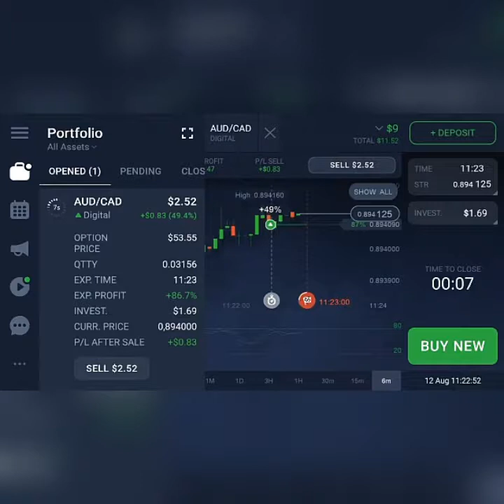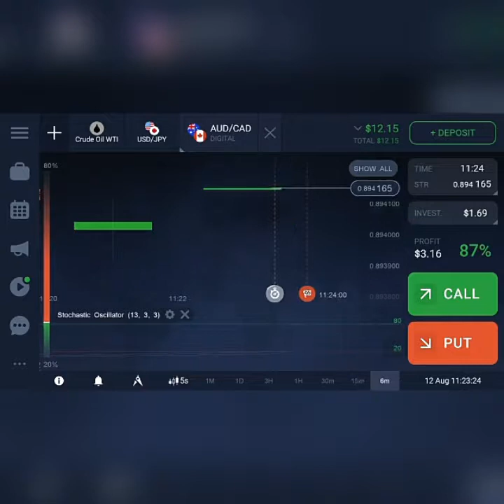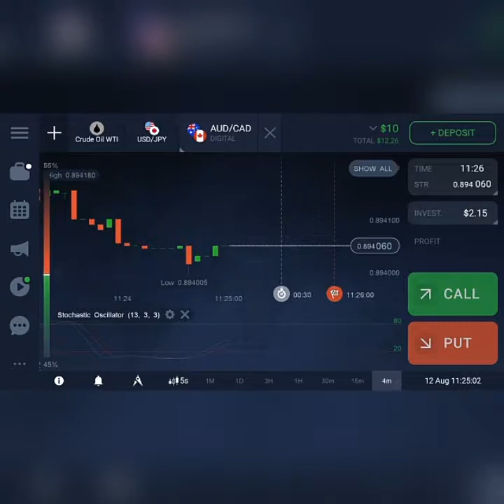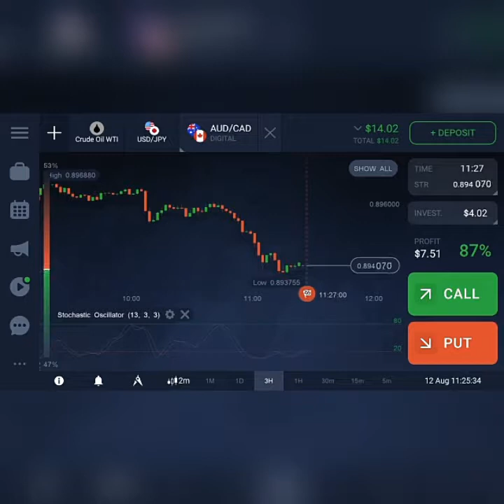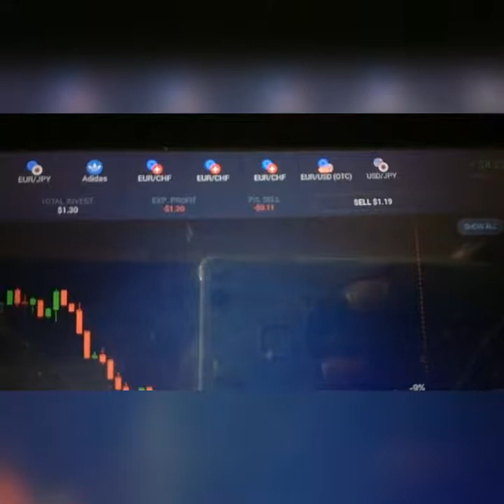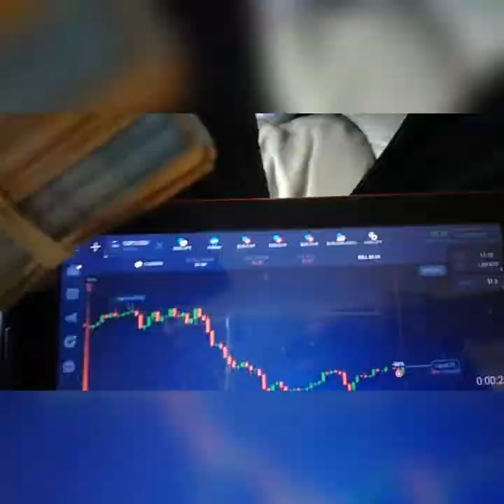Life of a Trader 2020 trading digital currency AUD/CAD aspiring Billionaire under 19 years in Africa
There’s a lot of skepticism about “making money fast,”
but I think “Get Rich Quick” has gotten a bad rap! In the
past, society has labeled those who wanted to create wealth
quickly as “dreamers,” “greedy,” or “scam artists.” But, several
thousand people, including me, have gotten rich quickly and
legitimately. There’s not only nothing wrong with “making
money fast,” it is the wave of the future! The fact is, right now
is the greatest time in history to create wealth quickly in your
 Today, more and more fortunes are being made
with lightening speed, and with good reason.
The world is changing quickly, technology is changing
quickly, markets are changing quickly and people’s interests
are changing quickly.
Change brings opportunity! Quick change brings quick
opportunity!
Every time there is a change in technology, law, social interest,
style, the market or the latest business buzzword – someone
gets rich! Today, these changes are happening by the minute
and every day people are becoming millionaires by taking
advantage of them. You can too!
4pF investments📈